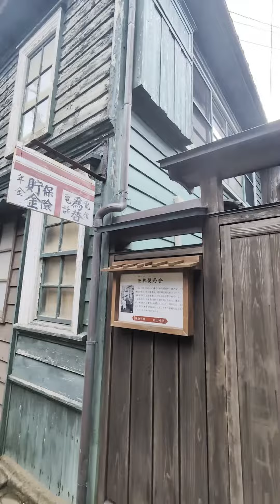佐渡 宿根木の町並み（重伝建）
佐渡の宿根木は、小木海岸の入り江の集落で、北前船の寄港地として栄えました。迷路のような路地に100棟を超える板壁の民家が密集し、船大工の技術が結集した町並は国の重要伝統的建造物群保存地区に指定されています。
sunoai bandoneon + breakbeats